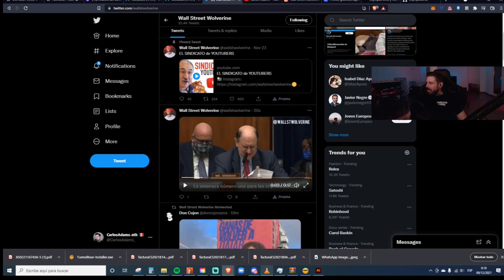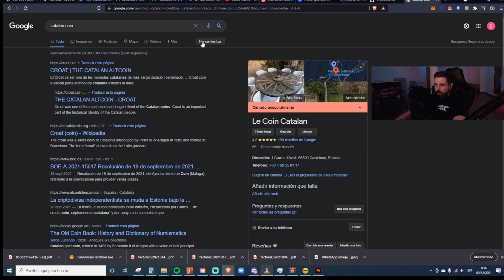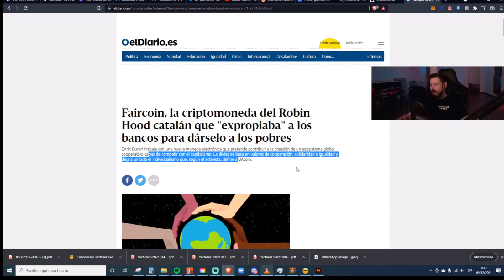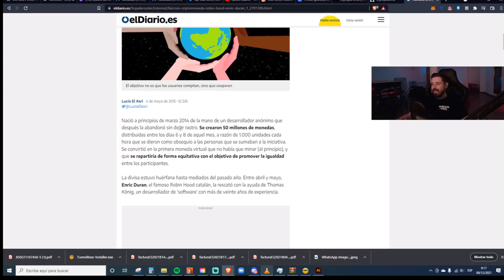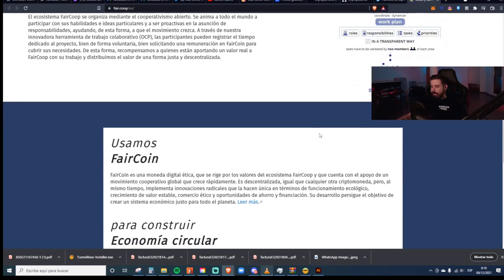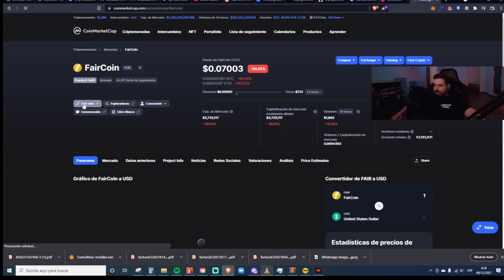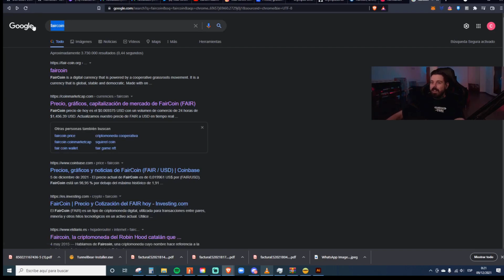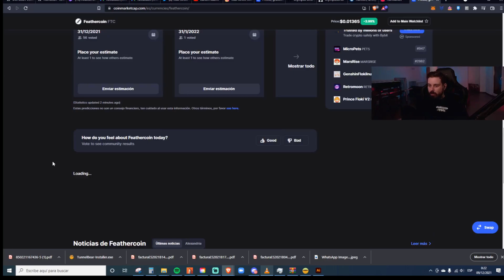❌LA CRIPTOMONEDA DE LOS INDEPES ❌🐍 Racks Talk Vol.391 2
🛍️ Tienda:
Racks mafia